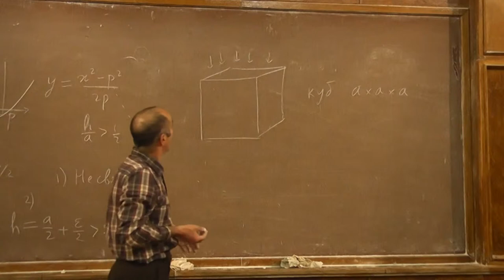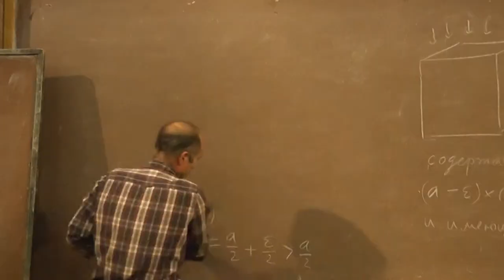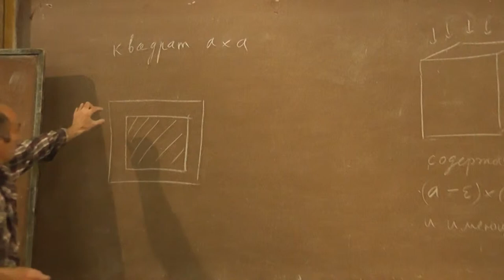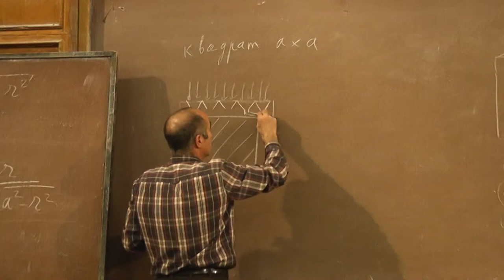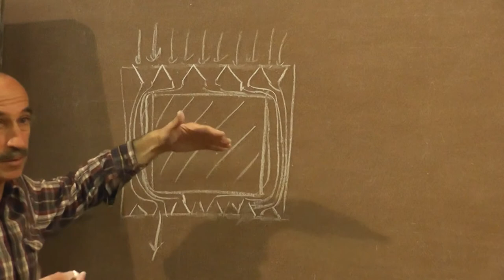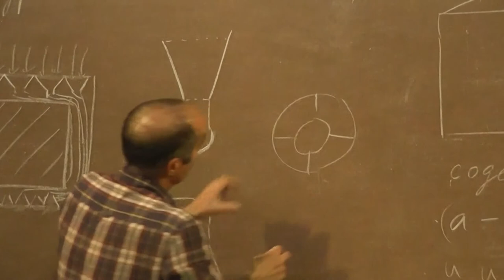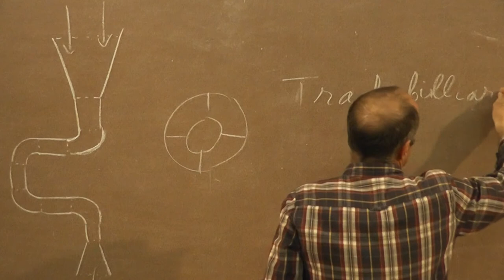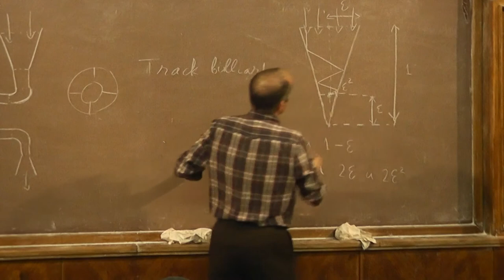13 Обтекание куба